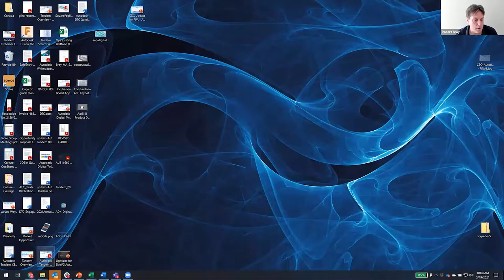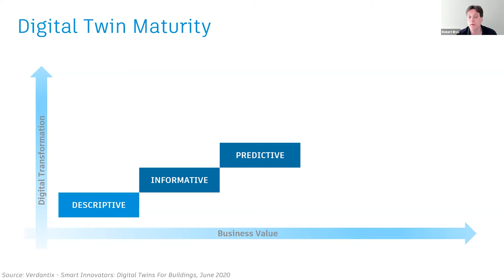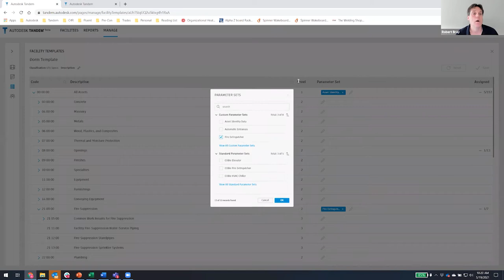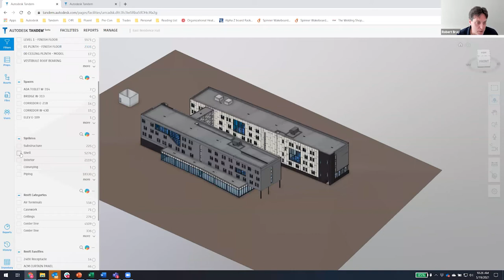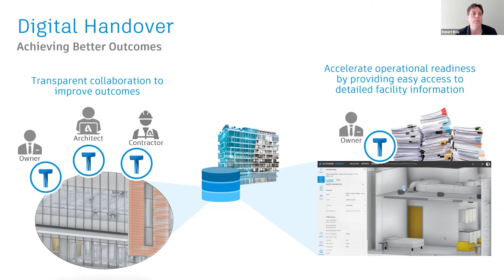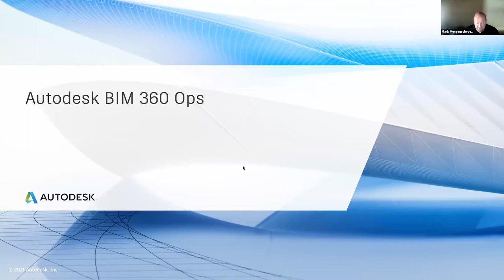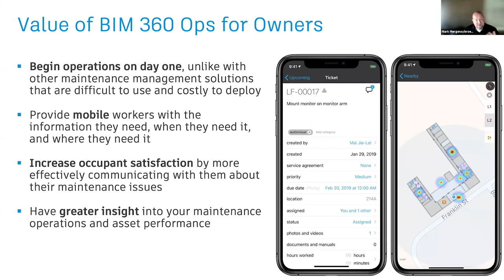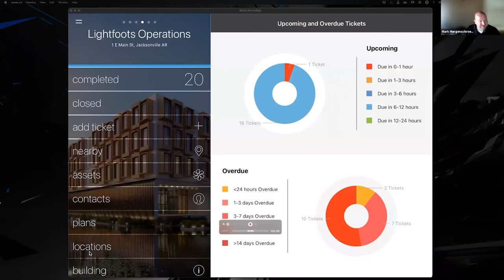Midwest University Speaker Series: The Power of Digital Twins and Operations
Have you been asked to deliver a digital twin to your clients? As an owner, are you looking for more significant insights into your facilities’ performance and operations? Unlock the true value of a digital twin – the simple next step in the digital transformation of your business.

• Cut through the hype and understand the value of a digital twin
• Maximize your existing data to create a digital twin with Autodesk
• Integrate new and existing systems to connect the digital model to its physical counterpart’s operational and performance data

Meet Our Guests:
• Bob Bray, Sr. Director & General Manager, Autodesk Tandem
• Mark Mergenschroer, Customer Success Engineer, BIM 360 Ops